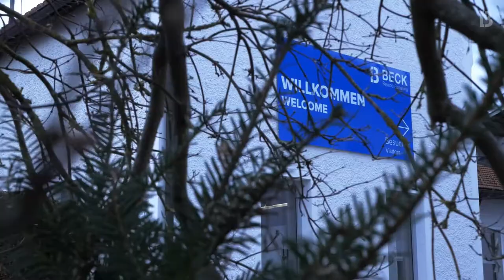BECK Fastening - Production in Austria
BECK Fastening (Raimund Beck KG, Mauerkirchen) gives some rare and detailed insights into the production facility in Austria, including:
Polywire Staple Production
Roll Staple Production
Nail Manufacture
Plastic Sheet Production
Plastic Sheet Collation
LIGNOLOC® Collation
Plastic Strip Collation
Wire Collation
Paper Tape Collation
Wireband Production
Fine Wire Staple Press Production
SCRAIL® Manufacture
Aluminium Clips Production
Heavy Duty Staple Press Production